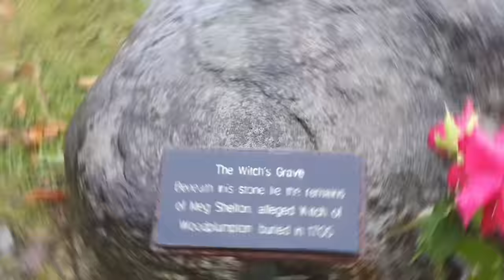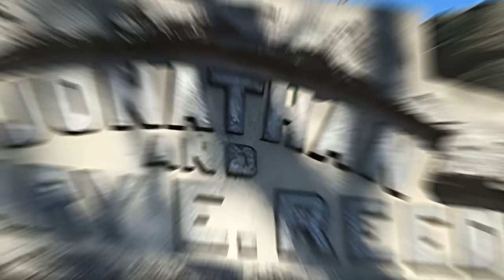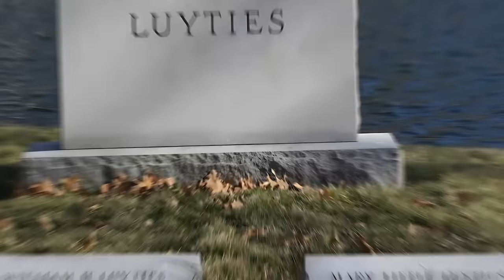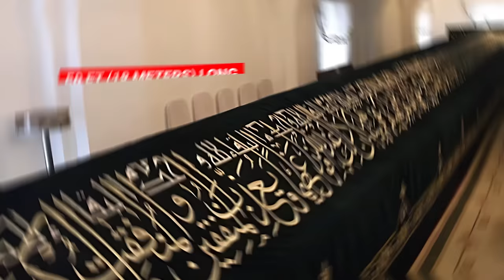25 Strangest and Most Unusual Graves in the World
Embark on an eerie and intriguing journey with "25 Strangest and Most Unusual Graves in the World"! Uncover the most bizarre and unconventional final resting places from across the globe. From eerie tombstones in remote cemeteries to crypts with mysterious histories, this compilation will leave you in awe. Delve into the stories behind these extraordinary graves and witness the artistry, history, and curiosity that lies beneath.

Video Editor: Ian Christopher Buyan

Chapters:
0:00 - Intro
1:12 - 25
2:06 - 24
2:36 - 23
3:26 - 22
4:16 - 21
5:09 - 20
5:43 - 19
6:18 - 18
6:55 - 17
7:38 - 16
8:28 - 15
9:23 - 14
10:13 - 13
10:51 - 12
11:33 - 11
13:56 - 10
12:51 - 9
13:34 - 8
14:19 - 7
15:04 - 6
15:41 - 5
16:38 - 4
17:26 - 3
18:26 - 2
19:21 - 1